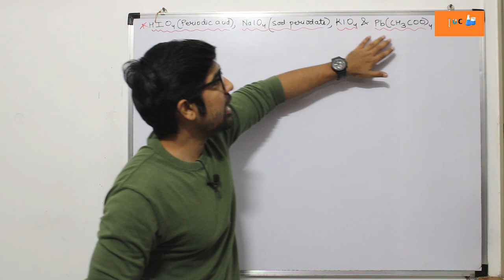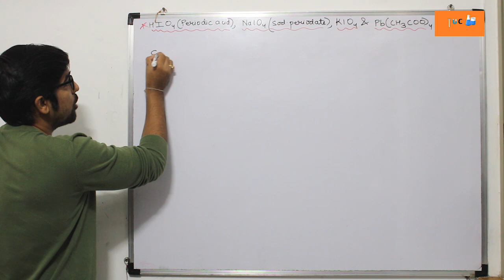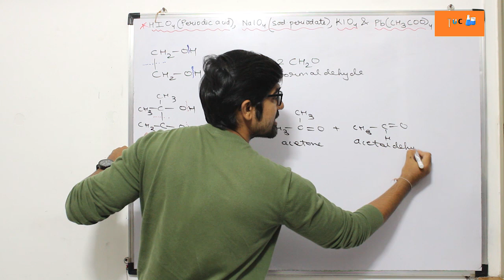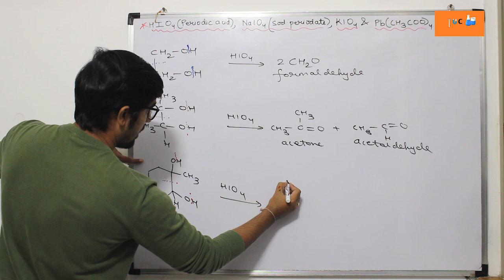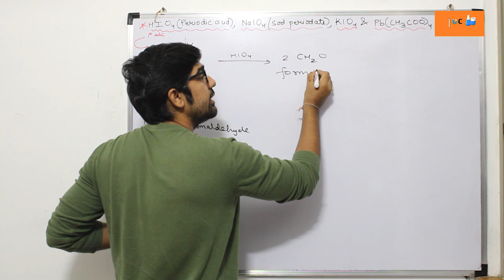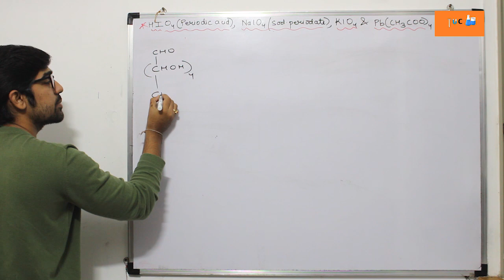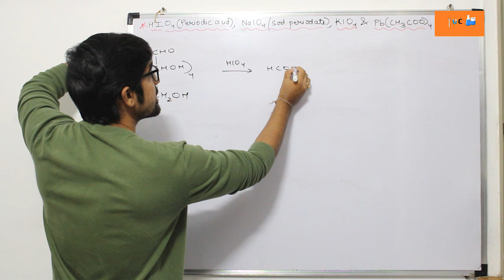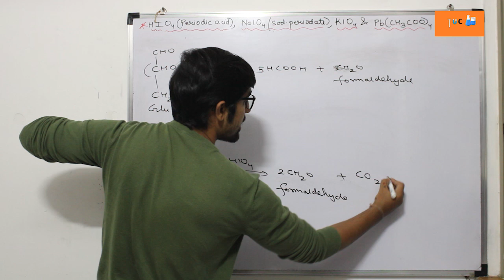HIO4 Reaction Trick | Oxidation of vicinal diol | Alcohol | BY TUC | BY Nikhil Sharma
Hello everyone in this video I have explained to you an amazing trick to find the products when you react HIO4 with Polyhydric compounds.
Make sure you make the complete notes of it and I hope you will never forget this reaction because we are learning it from TUC-The Unforgotten Chemistry :)